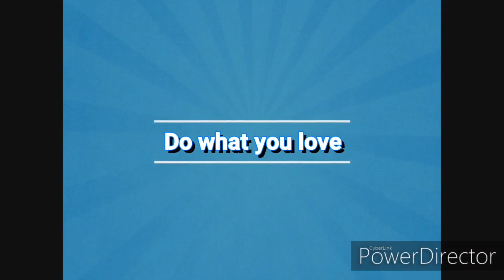Semi - Classical Dance Performance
* CREDITS *
Choreography: Manisha Vasu & Tanisha Vasu
Artist: Manisha Vasu
Location: Aishwarya College of Education